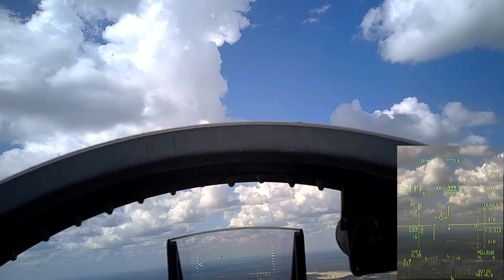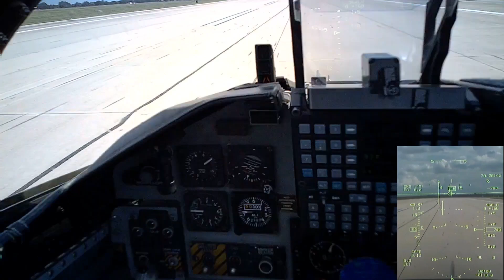How to land a T 38C from Tac Initial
Tactical Initial, or Tac Initial, is a very efficient way to get a large number of aircraft into the landing pattern in a short amount of time.  Basically, two aircraft will fly to the approach end of the runway at about 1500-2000' above the ground while 3,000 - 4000 feet line-abreast of each other and at a tactical airspeed (300 knots for us).  They will then enter the 'break', rapidly slowing while turning 180 degrees and putting the gear/flaps down for landing.  Then we will roll off the 'perch' (I think that the Navy calls it the 180) and make a descending 180 degree turn to line up on short final approach and landing.

This is what it looks like from the pilot's seat of a T-38C.